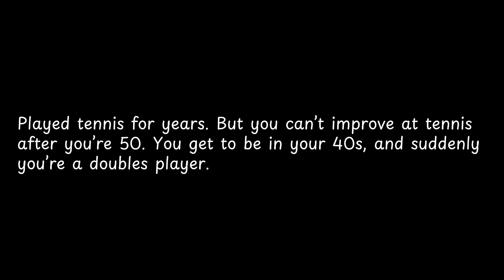Played tennis for years But you